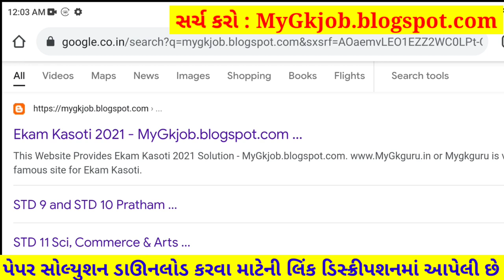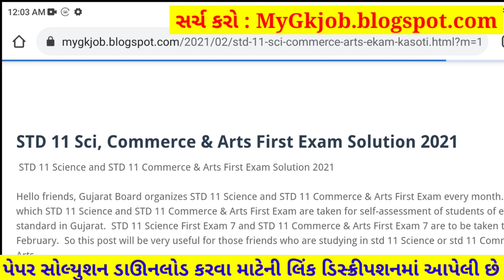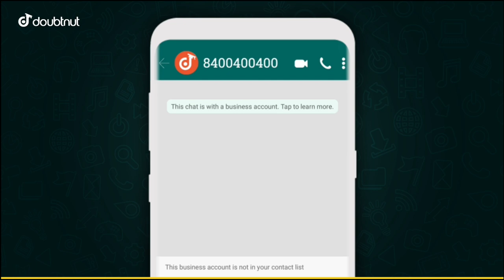STD 11 BA Paper Solution 2021 First Exam, STD 11 BA First Exam Paper Solution 2021 October Commerce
STD 11 BA Paper Solution 2021 First Exam, STD 11 BA First Exam Paper Solution 2021 50 Marks, Pratham Pariksha STD 11 BA Paper Solution 2021 First Exam 21 October. STD 11 First Exam Paper 2021 Commercs. Vanijya Vyavastha

1) Apne Doubt ki photo kheecho
2) Sawal ko crop karke send karo
3) Turant Video Solution pao

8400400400 par Whatsapp karke apne sabhi Doubt ko kardo out!!

Other Related Search Queries :
STD 11 BA First Exam Paper Solution 21 October 2021
STD 11 BA Paper Solution 2021 21 October 2021